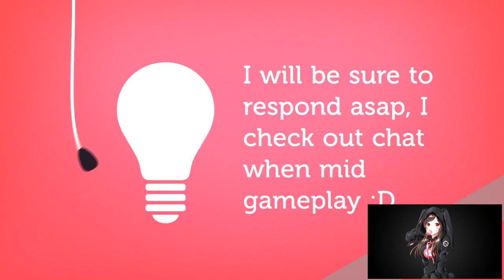DEMON HUNTER | LEVELING ADVENTURE | EPS 13 | WORLD OF WARCRAFT 🎮🎮🎮